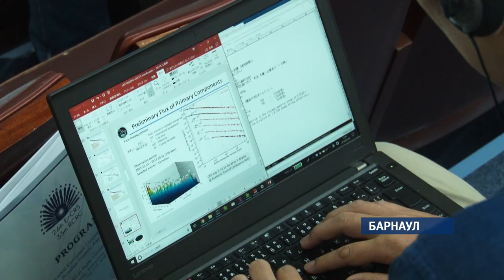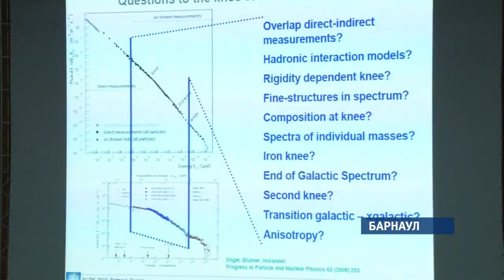В Алтайском крае может появиться лаборатория по изучению космических лучей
Об этом сегодня заявили на 27-ом Европейском симпозиуме астрофизиков, который впервые проходит в Барнауле на площадке алтайского госуниверситета. На него съехались ученые из двадцати трех стран!